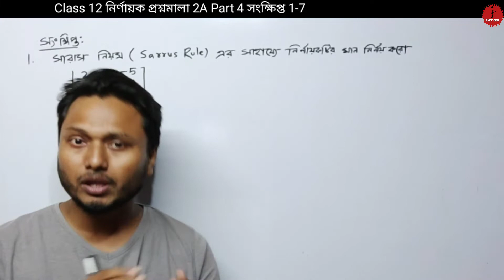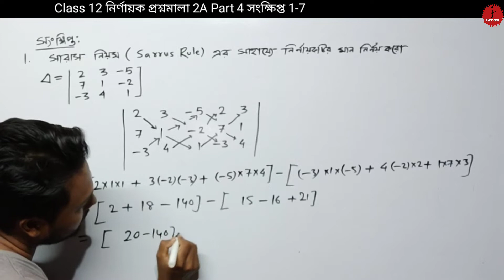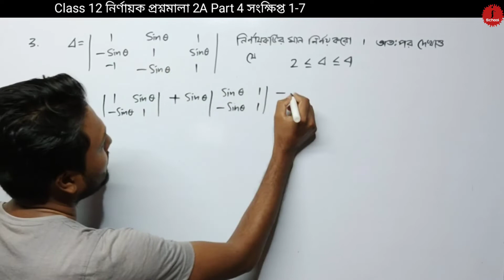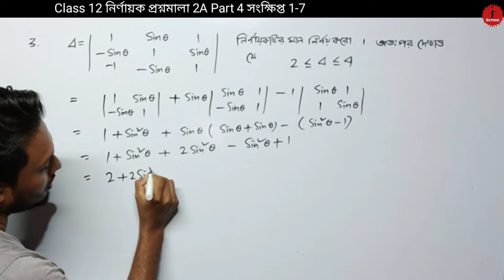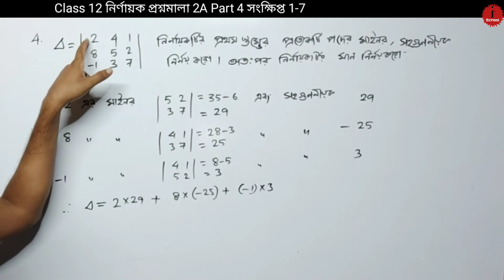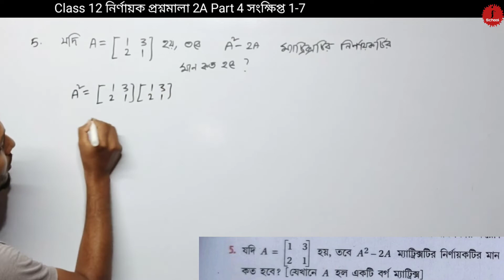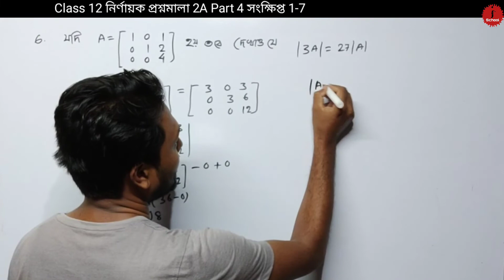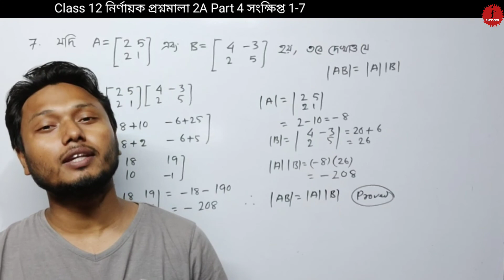নির্ণায়ক Determinant প্রশ্নমালা 2A Part 4 সংক্ষিপ্ত 1-7 Class 12 sn dey